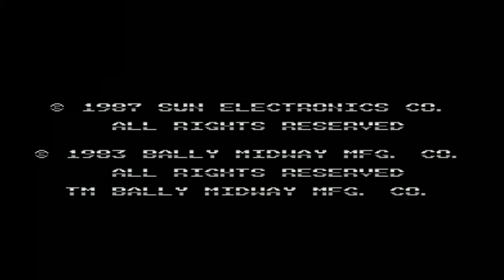SPY HUNTER (NES) [1111] GAMEPLAY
Entiendo que es un clásico de recreativas, que tiene muchos seguidores, pero viéndolo de forma objetiva, me parece un título bastante absurdo, con una jugabilidad muy muy reducida.

Emulador utilizado: WII / FCE ULTRA GX